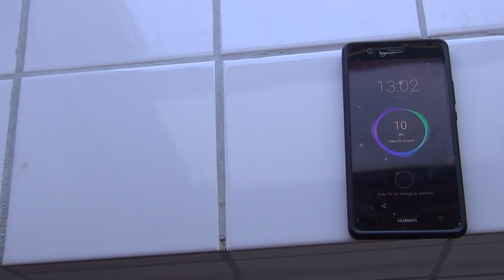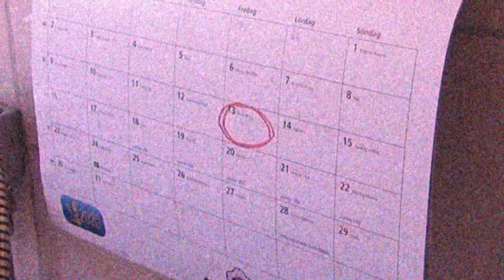Fredagen den 13de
Snart är det fredag. Men inte vilken fredag som helst.